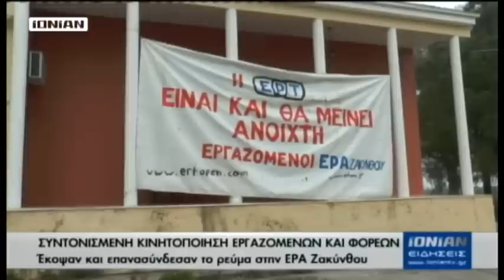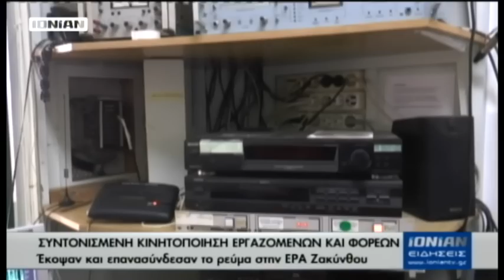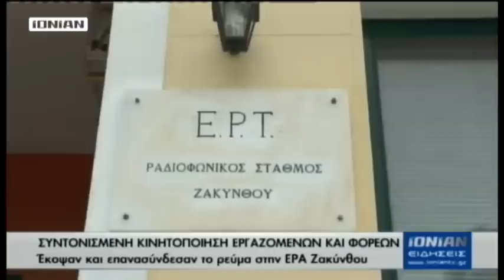Έκοψαν και επανασύνδεσαν το ρεύμα στην ΕΡΑ Ζακύνθου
Προσωρινός ήταν ο κίνδυνος στην ασφάλεια των πτήσεων που προκάλεσε η απόφαση να διακοπεί το ρεύμα στους χώρους όπου στεγάζεται η ΕΡΑ Ζακύνθου. Το ιδιόκτητο οικόπεδο της ΕΡΤ βρίσκεται σε απόσταση 800 μέτρων από το αεροδρόμιο και οι κεραίες του σταθμού βοηθούν τα μέγιστα τη νύχτα στην εύρυθμη λειτουργία του.
Εκτός λειτουργίας βρέθηκε ο ραδιοφωνικός σταθμός της ΕΡΑ Ζακύνθου, μετά από διακοπή της ηλεκτροδότησης που αποδίδεται στη ΔΕΗ. Η ΕΡΑ έκρουσε τον κώδωνα του κινδύνου για ατύχημα λόγω του γεγονότος ότι το ιδιόκτητο οικόπεδο της ΕΡΤ βρίσκεται σε απόσταση 800 μέτρων από το αεροδρόμιο ενώ ο φωτισμός των κεραιών της ραδιοφωνίας είναι απαραίτητος για την ασφαλή λειτουργία του αεροδρομίου τη νύχτα. Η κίνηση αυτή προκάλεσε αναστάτωση στις τοπικές αρχές που έχουν ξεκινήσει έναν αγώνα δρόμου για την αποκατάσταση του. Τελικά το ρεύμα επανασυνδέθηκε λίγο πριν τις 4 το μεσημέρι.
Οι εργαζόμενοι τονίζουν ότι θα συνεχίσουν τον αγώνα παρά τα χτυπήματα που δέχονται